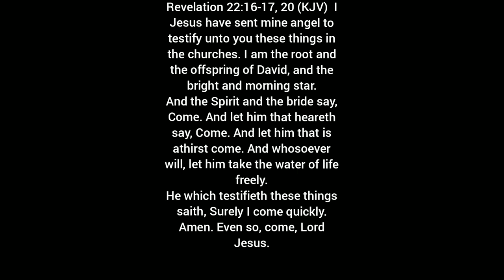Revelation 22:16-17, 20